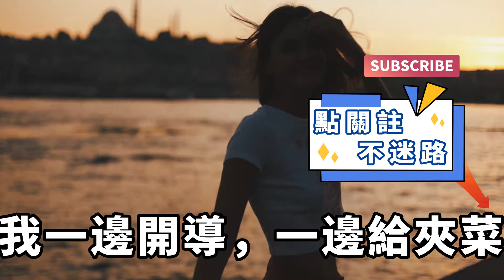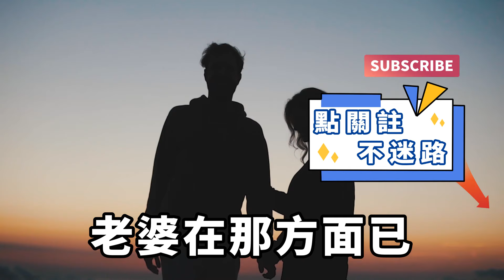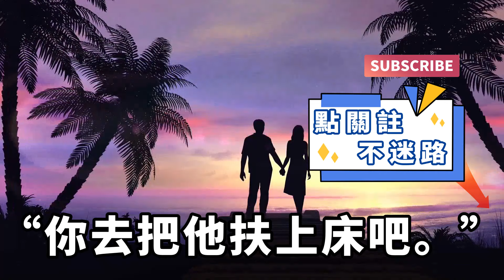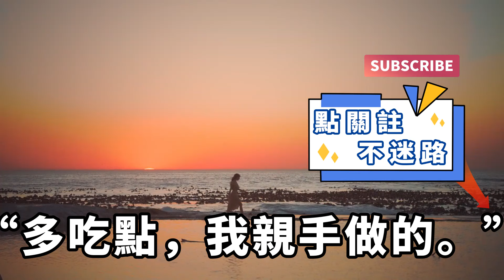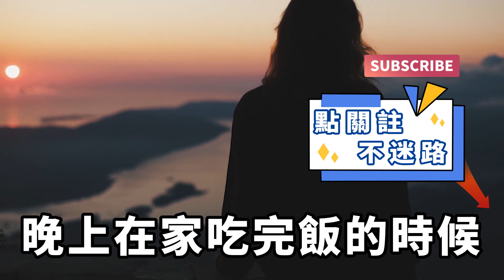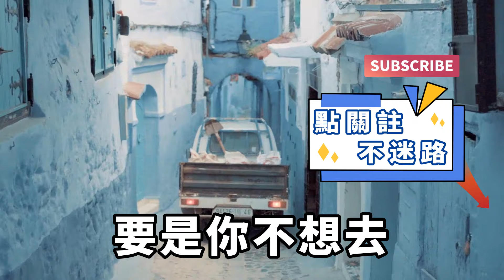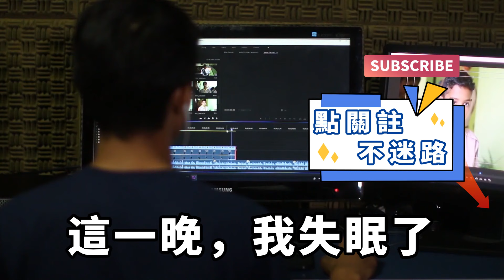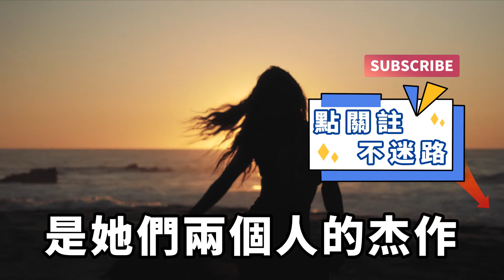別人說什麼七年之癢，我總覺得是個笑話，我覺得只要夫妻感情夠深，根本不會存在這些問題，直到我的婚姻來到第七年！【一濟說】落日溫情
沒結婚之前，聽別人說什麽七年之癢，我覺得是個笑話。在我的想象中，只要夫妻兩感情足夠深，根本不會存在這些問題。直到我的婚姻來到第七年……